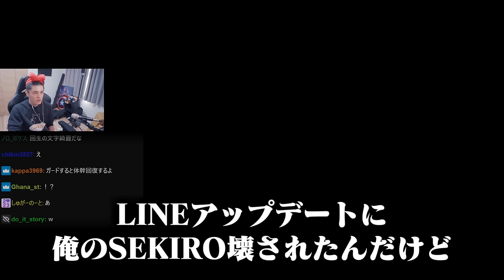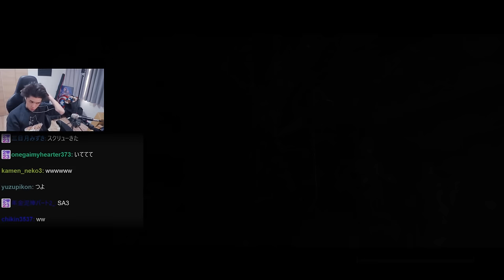人生初のフロムゲー『SEKIRO』をプレイした結果、しっかりボコられて洗礼を浴びるスタンミじゃぱん【SEKIRO】